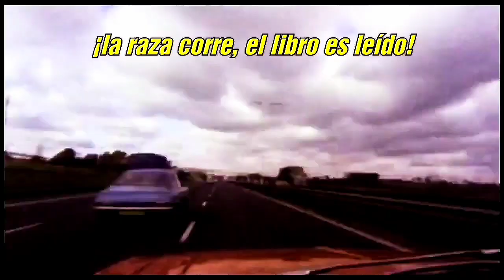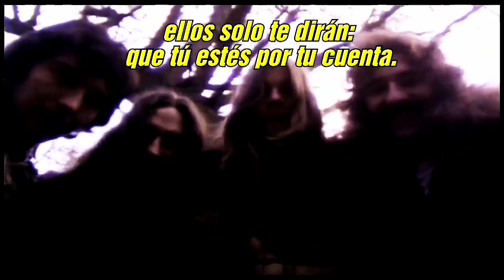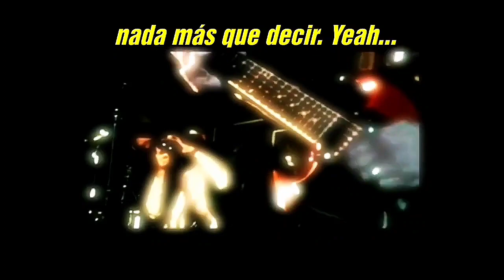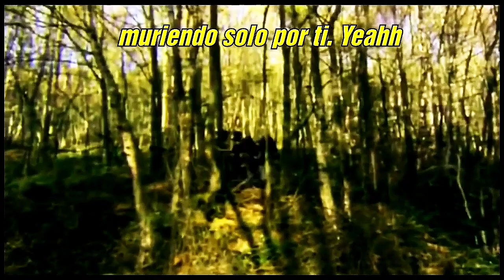Black Sabbath - Sabbath Bloody Sabbath